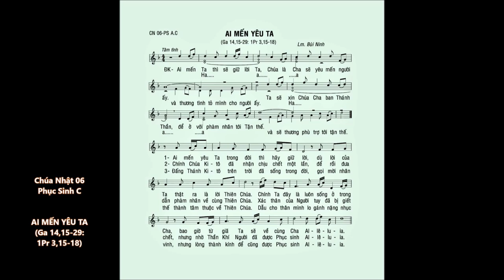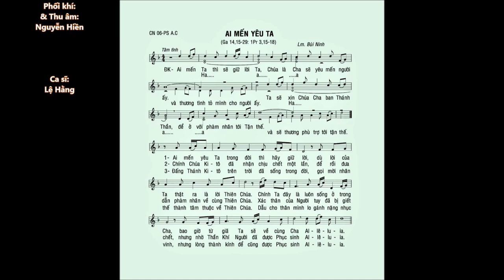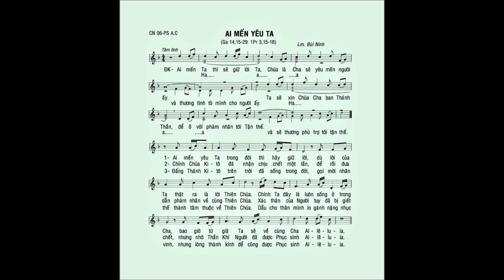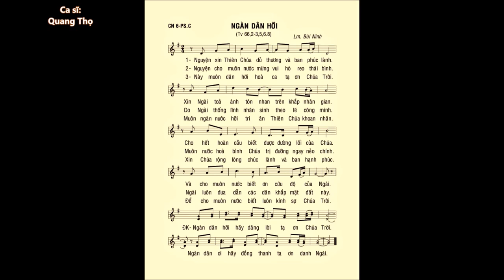Chúa Nhật 06 PHỤC SINH C – Ca Hiệp Lễ – ĐÁP CA – Cs. Lệ Hằng & Cs. Quang Thọ